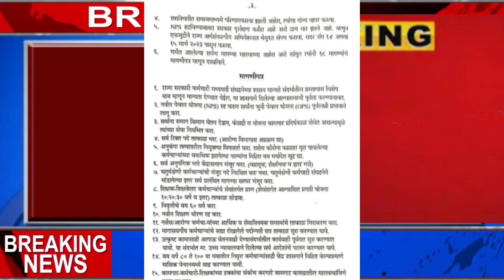जुनी पेन्शन,सेवानिवृत्तीचे वय 60वर्षे आश्वासित प्रगती योजना लाभ,पेन्शनवाढ!राज्य शासन महत्वाचे पत्र